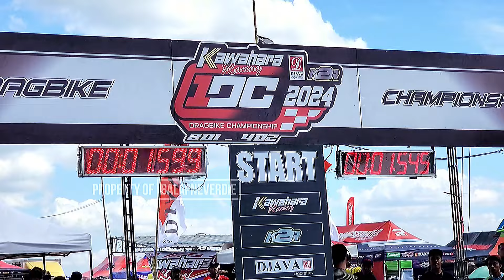TIME NINJA TEKNOTUNER DITEMPEL IPR RACING!!!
Makasih buat kalian semua yang udh nyempetin nonton video kita guys..
Next nya kalian mau konten apa lagi nih guys?

Coba komen dibawah... And see you on next video!!

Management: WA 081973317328